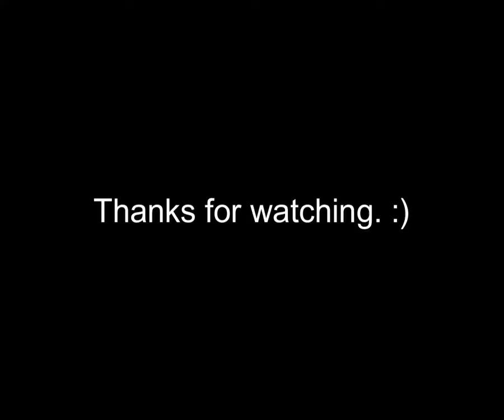Retail Royale Encounter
A guy I encountered in Retail Royale after killing him last round.